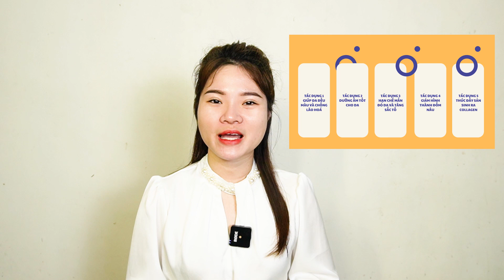5 Lý Do Nên Sử Dụng Serum C Trong Chu Trình Chăm Sóc Da | Ngọc Nguyễn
Vitamin C (Acid Ascorbic – AA) là một trong những chất chống lão hóa lâu đời không những được sử dụng rất phổ biến hiện nay mà còn rất được lòng chị em phụ nữ trong cộng đồng làm đẹp. Vitamin C giúp tăng khả năng tái tạo da, thúc đẩy sản xuất collagen và elastin giúp da đầy đặn và có độ đàn hồi hơn.

Bên cạnh đó Vitamin C còn giúp làm mờ sẹo, trị thâm mụn hiệu quả và giảm các vấn đề về tăng sắc tố, chống lão hóa. Ngoài ra chúng chính là “cánh tay phải” đắc lực đóng vai trò không kém phần quan trọng bảo vệ da khỏi tác hại của ánh nắng mặt trời.

Còn quan trọng như thế nào trong chu trình skincare thì cùng xem Video của Ngọc nhé !
💡 Hỗ trợ hỏi đáp về da - Review - Skincare Khoa Học:
✅ Tham gia Cộng đồng CHIA SẺ CHĂM DA KHOA HỌC tại đây
Nếu bạn đang gặp vấn đề về da, mỹ phẩm hãy đặt câu hỏi vào nhóm, Ngọc sẽ giải đáp ngay tại Group nhé !
© Bản quyền thuộc về Ngọc Nguyễn Official
© Copyright by Ngọc Nguyễn Official ☞ Do not Reup